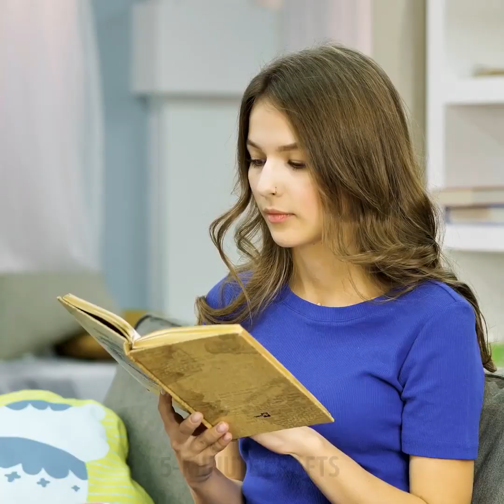15 YUMMY FOOD HACKS TO POWER UP YOUR DAY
How to make black ice cream? Mix heavy cream, activated carbon powder, beat with a mixer and add dry rice. Now beat with a mixer again. Black ice cream is ready! You can put it in a waffle cone.

A simple recipe for breakfast - waffles with filling. Grate chicken and cheddar cheese, mix and add tomato paste. Put this stuffing on the waffle dough, put the pepperoni on top. Roll the dough and put it in the waffle iron.

How to make fake caviar? Add a little siracha and agar-agar to the pan with water, stir and simmer for 2 minutes. Put this mixture in a syringe. Pour the oil into the glass and squeeze your mixture out of the syringe in one by one drop. Then separate the caviar from the oil. You can make caviar sandwiches, caviar canapes, caviar pancakes - whatever you want.

Another interesting idea with a syringe is fruit canapés. Cut off the top of the syringe. Now cut a syringe, like a cutter, circles in different fruits. Then insert a wooden skewer into them and get out of the syringe.

I will show you how to make a lush omelet, how to make openwork pancakes, and how to make mastic cake decorations – it's melted marshmallows.

TIMESTAMPS:

0:55 Chicken waffles recipe
1:44 DIY Fake caviar
2:48 Fruit Ice DIY
3:50 Omelet Recipe
6:20 How to make mastic